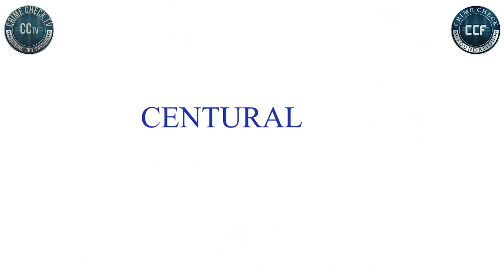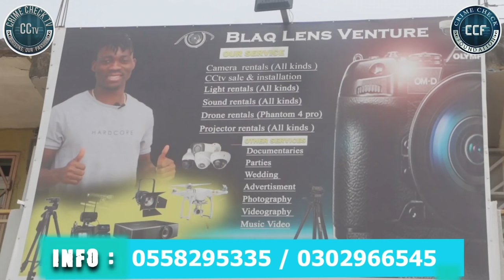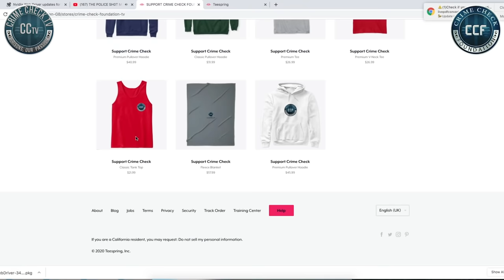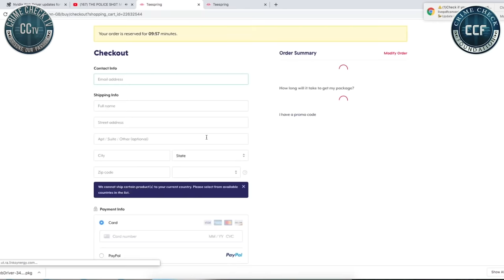HOW ZORO KING WIPED THE TEARS OF FOUR STREET BREAD SELLERS